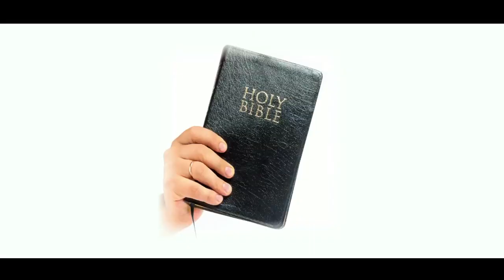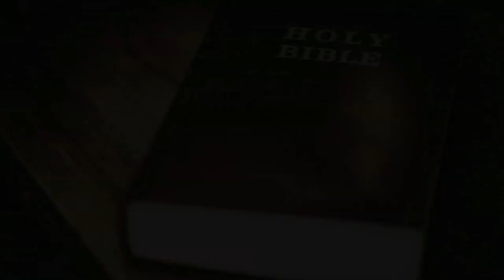కల్వరి స్వరం స్పాన్సర్స్ మీట్ - ( ఆత్మల సంపాదనలో మీ గొప్ప అవకాశం)